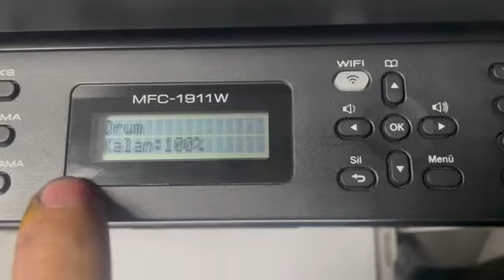BROTHER MFC-1811 -MFC-1911w-1119-1511 DURUM RESETLEME